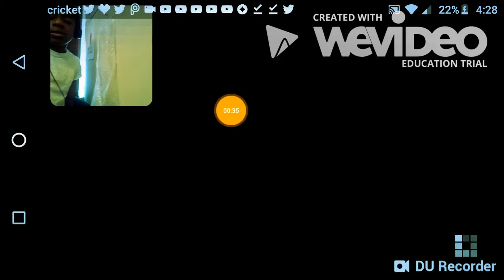ORDER OF THE STONE | Minecraft Story mode [Season Finale]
This is My last Video of minecraft Story mode, F̵or̴̕ ̨̕Ņơ͢w̛...